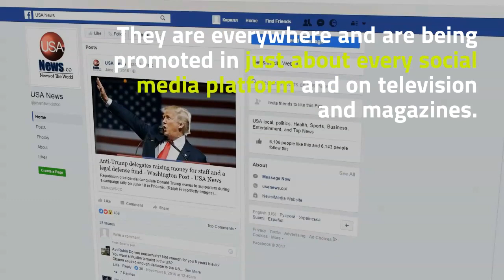Why are Wigs So Popular?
This is a brief video describing the reason why wigs are so popular.  You can check out the full article on the blog